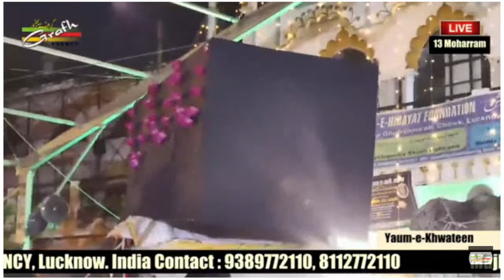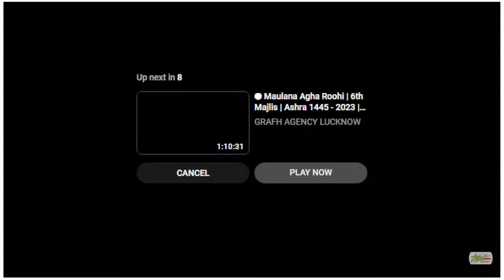🔴 Maulana Kalbe Jawad Naqvi | Yaum e Khwateen 2023 | 13 Moharram 1445 | Imambada Ghufranmaab Lucknow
Majlis Yaum-e-Khwateen
On : 13 Moharram 1445  (1st August 2023), Tuesday
Khateeb : Maulana Kalbe Jawad Naqvi Saheb Qibla
Venue : Imambada Ghufranmaab, Lucknow. India
Global Live on : GRAFH AGENCY, Lucknow. India

BRANCH - CHOWK LUCKNOW
AC HOLDER NAME - SAIF ABBAS
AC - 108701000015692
IFSC - IOBA0001087

|| S H Photography ||